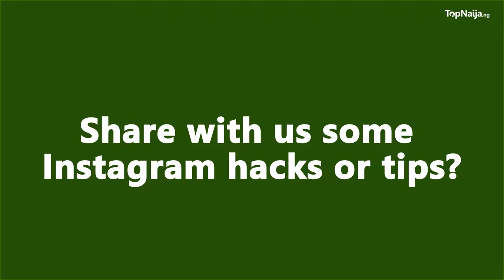How To Get Massive Followers on Instagram Fast | TriciaBiz with Isaac Africa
Talk about making lemonade out of lemons. This smart woman is steadily building her business-development empire and there are lots of lessons to learn from the process. Born into a well-to-do family, Tricia Olufemi-Olumide watched her father lose his money while growing up.

It was at this point she began to discover her unique traits and capabilities, one of which is resilience. Young yet ambitious Tricia did not let the absence of funds that were once abundant stop her.

She devised methods to fend for herself and crafted new paths around problems that reared their heads. Right from her first job, these childhood traits began to play out helping to chart the upward slope of Tricia’s career path. Tricia rose through the ranks in the corporate world from a relationship manager to a senior account manager, in a short while.

Her skills took her to a multinational as a senior brand manager. Tricia finally left the corporate world after attaining the position of marketing manager in 2017.